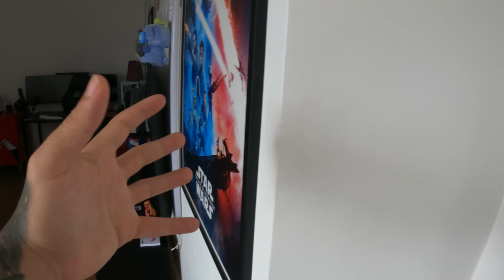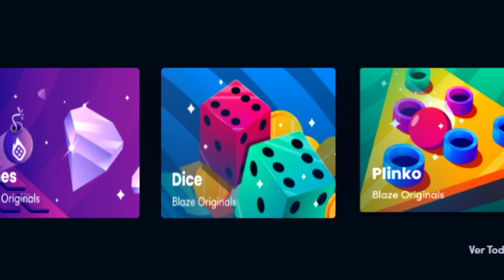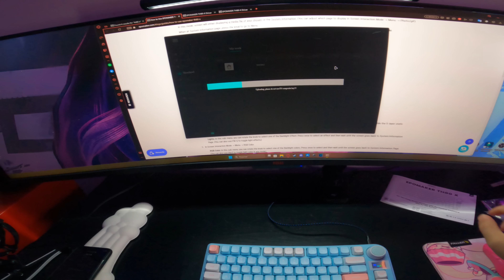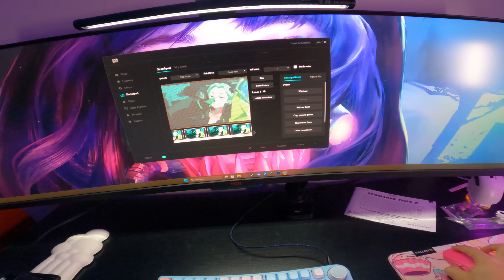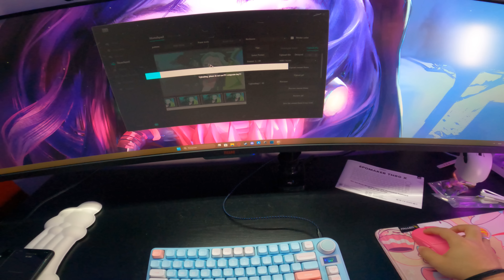Montei Meu Setup dos Sonhos na casa nova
Nesse vídeo eu Montei Meu Setup dos Sonhos na casa nova e deixei ele como eu sempre sonhei!
Cadastre-se com o código 'ileox'